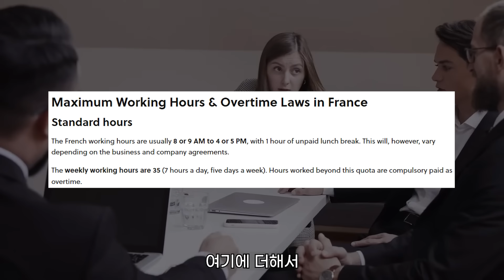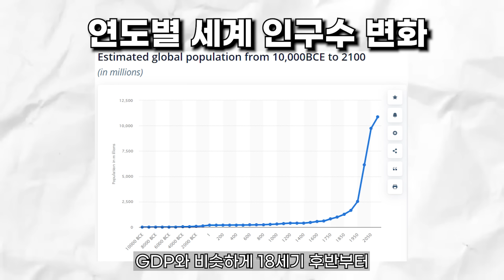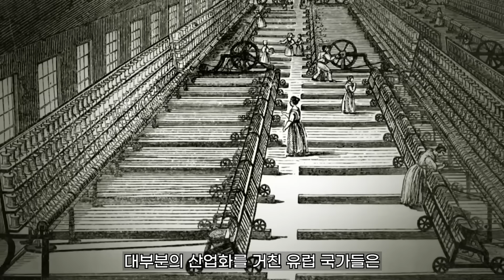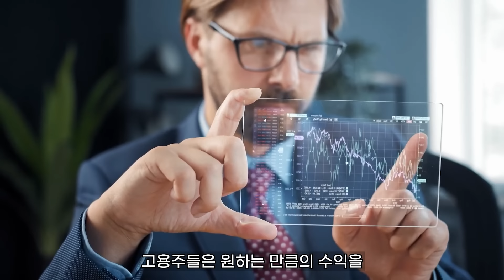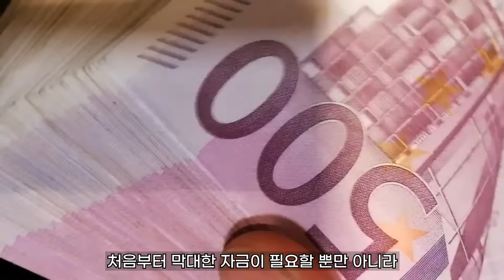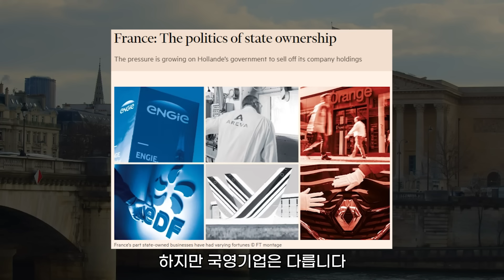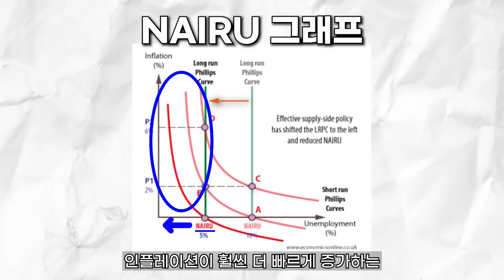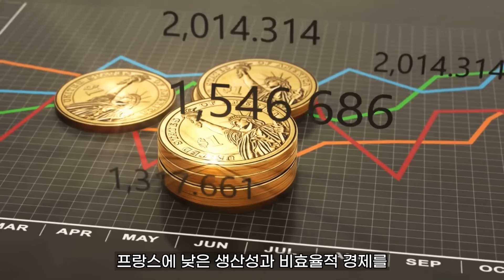"끝이보이는 노동자들의 천국"..세계 7위 경제대국 프랑스가 "휘청"거리는 이유 ㄷㄷ